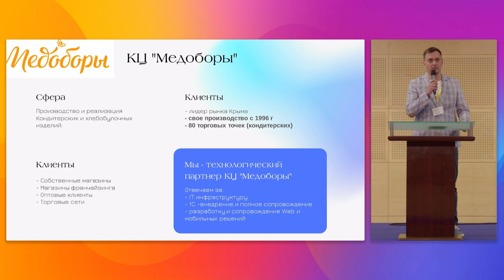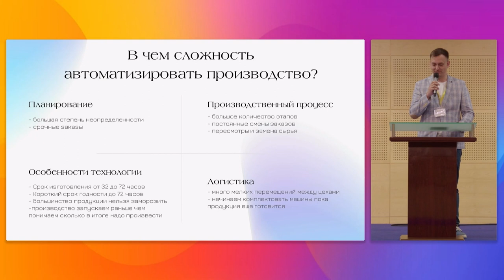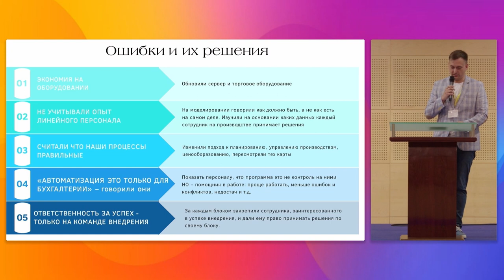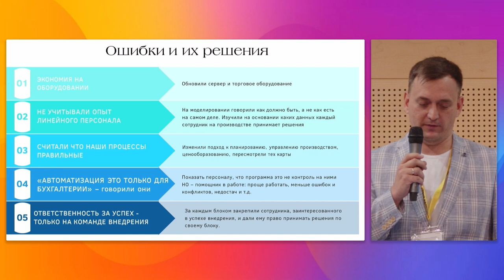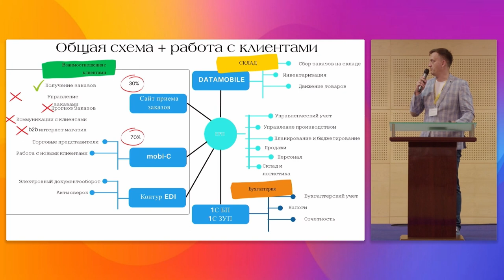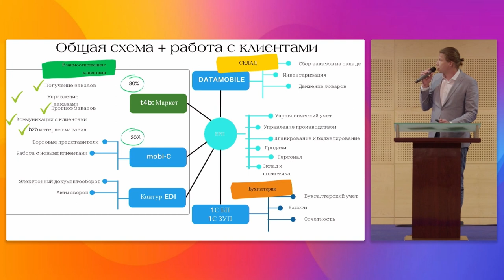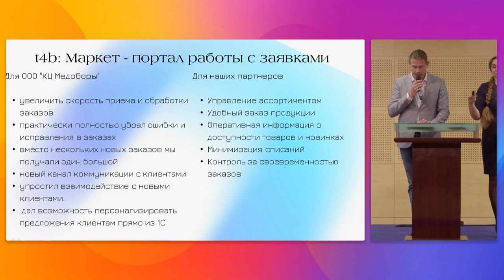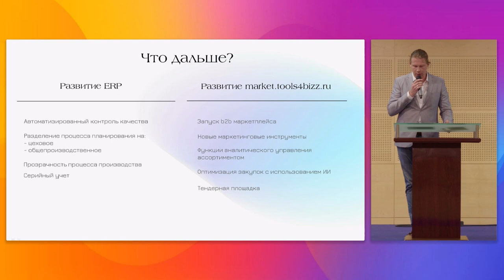Запуск ERP на производстве или как мы идем к мечте о цифровом двойнике компании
Антон Зубчевский, IT партнёр ООО КЦ «Медоборы» КЕЙС: «Запуск ERP на производстве или как мы идем к мечте о цифровом двойнике компании»